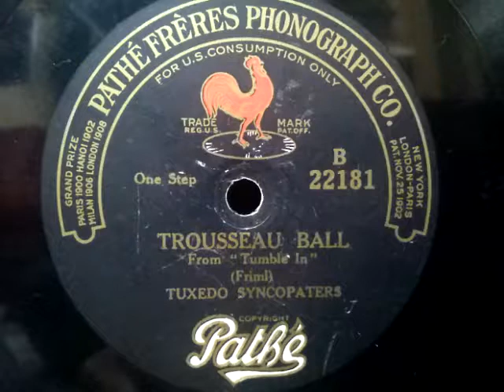Tuxedo Syncopaters ♪Trousseau Ball♪ Pathe Record , HMV 102 phonograph